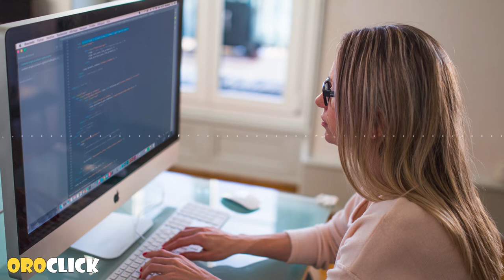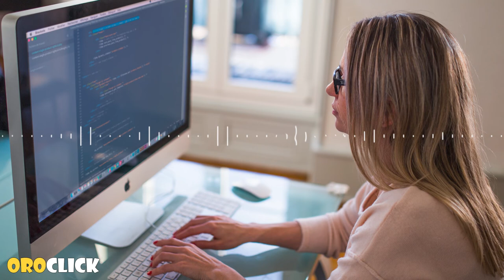Música corporativo #41 Tecnológico (No Copyright Music)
Esta música es ideal para dar un sentimiento de alegría y confianza a tus proyectos.

Música:
Techy by Marcus